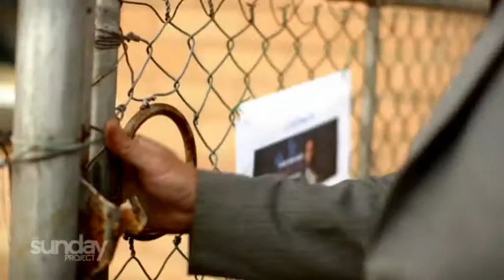Parlour on The Project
Check out the feature The Project did on Parlour